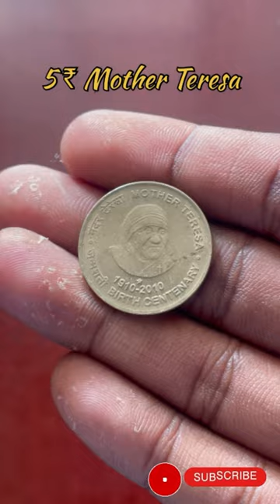5ரூ Mother Teresa Coin விலை?